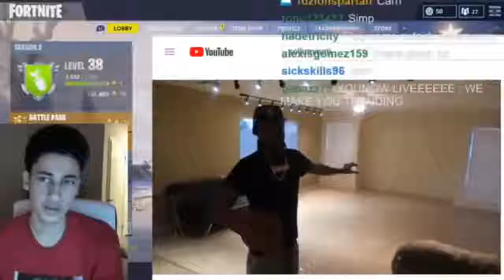Diss God & Chat Says SoLLUMINATI's Prank Is Fake